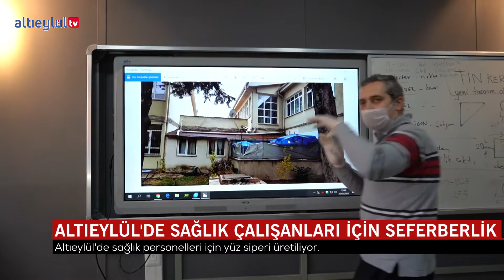ALTIEYLÜL'DE SAĞLIK ÇALIŞANLARI İÇİN SEFERBERLİK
Altıeylül İlçe Milli Eğitim Müdürlüğümüz, zor zamanlardan geçtiğimiz bu günlerde taşın altına elini koyarak, üretim merkezlerinde, sağlık çalışanlarımıza yönelik günlük 50 adet olmak üzere "Yüz Siperi" üretimine başladılar. Bizlerde onlara ham madde noktasında destek oluyoruz. 17 adet 3D yazıcılarını tamamen bu üretime ayıran Altıeylül İlçe Milli Eğitim Müdürümüz İbrahim Çelik ve ekibine çok teşekkür ediyorum. İnşallah hep birlikte el ele vererek, gayret ederek, birlik beraberlik içerisinde bu zor günleri de atlatacağız.